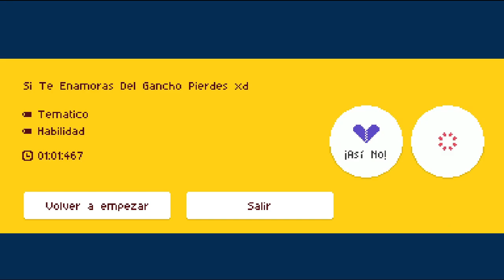Si Te Enamoras Del Gancho Pierdes By TuPeorQezadilla [SMM World Engine 3.2.0]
Rápido.
➤🛠Nivel (SMMWE 3.2.0): Si Te Enamoras Del Gancho Pierdes Xd
 | ID: 349B-J8JV-Y4Z8-FSQO
 | Creador: TuPeorQezadilla
 | Descripción: - - -
✏ Tiempos:
0:00 Intro
0:06 Si Te Enamoras Del Gancho Pierdes Xd

⚫Creador de SMMWE: (Franyer Farias)

CANALES RECOMENDADOS:
➯Nintenderos Android
➯RetroYoshis
➯AmurO Games
➯Lili Stalker
➯Im Night
➯Domi
➯Keira Sanchez
➯Alexis Jr
➯EMICRACKXD
➯EichZi
➯Kaori (smmwe)
➯FrancozKai

😄Subo vídeos cuando tengo tiempo.

Ya tengo el Rol SMM:WE Creator